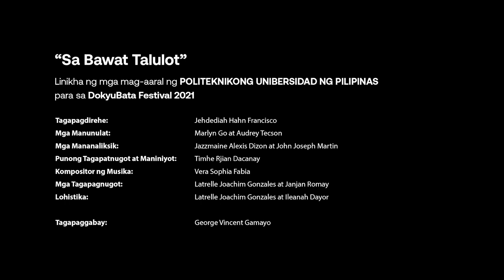The One With The Film | Sa Bawat Talulot (2021)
Isang Opisyal na Lahok para sa DokyuBata Festival 2021.

Ang pagmamahal ng isang ina sa kanyang mga anak ay hindi  mahahadalangan ng isang pandemya dahil sa tulong ng mga talulot ng sampaguita.

Nilikha ng mga mag-aaral mula sa Dalubhasaan ng Talastasan - Politeknikong Unibersidad ng Pilipinas, Sta. Mesa, Lungsod ng Maynila

PAAGI STUDIOS
Tagapagdirehe: Jehd Francisco
Mga Manunulat: Marlyn Go at Audrey Tecson
Mga Mananaliksik: Jazzmaine Alexis Dizon at John Joseph Martin
Punong Tagapatnugot at Maniniyot: Timhe Rjian Dacanay
Kompositor ng Musika: Vera Sophia Fabia
Mga Tagapatnugot: Latrelle Joachim Gonzales at Janjan Romay
Sa Lohistika: Latrelle Joachim Gonzales at Ileanah Dayor

Tagapaggabay: G. George Vincent Gamayo

Maraming salamat kay Ate Jane Lucañas para sa kanyang kuwento ng pag-asa sa gitna ng pandemya. Mabuhay po kayo!